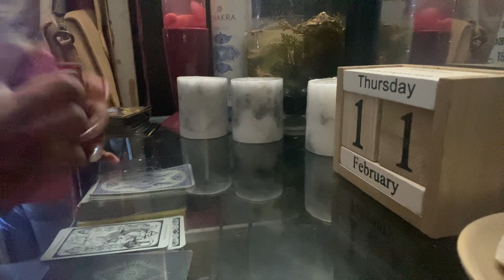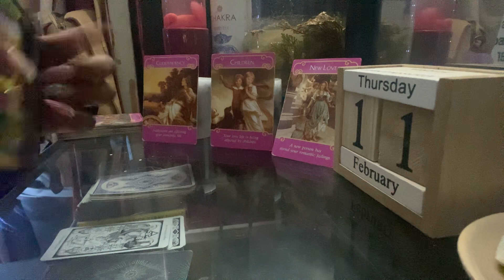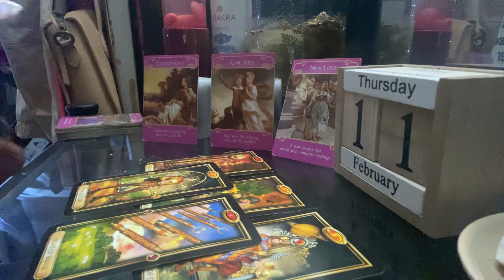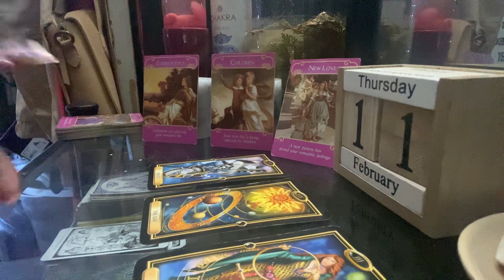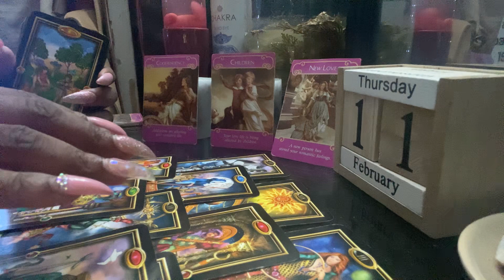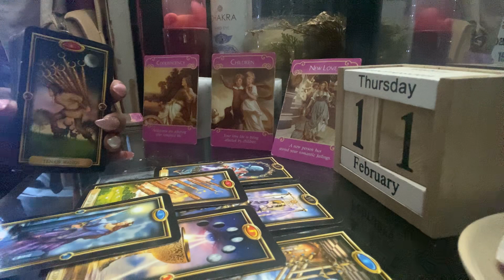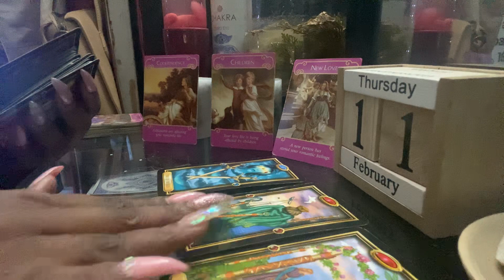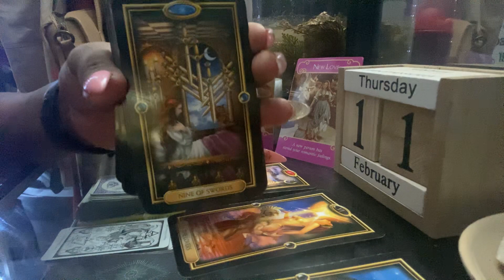GEMINI BONUS* ”Since there’s two of me I’m gonna keep both of them”| FEBRUARY 2021